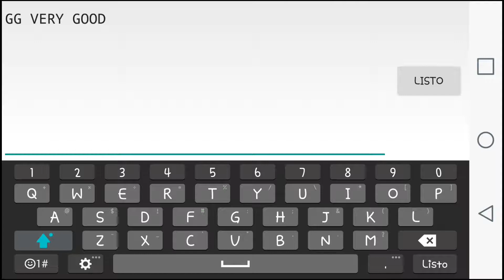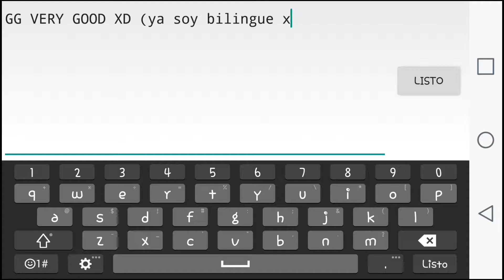Purity By:anothertails [GD 2.1]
un nivel el cual me gusto de mi amigo tails, con una buena cancion que me trajo buenos recuerdos de cuando empece a jugar GD